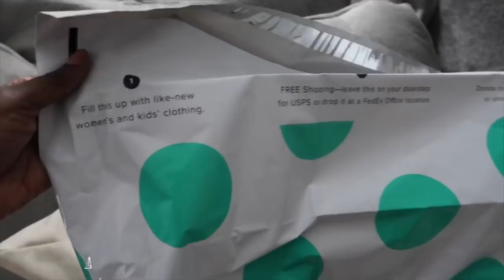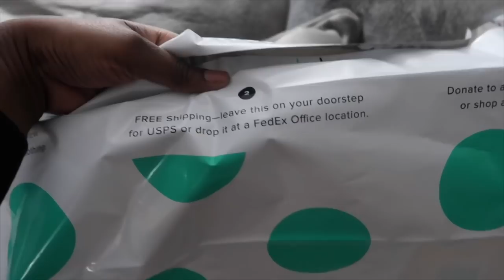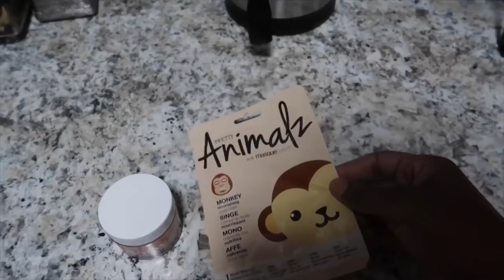Brandi’s Life Ep. 15: Streetstyle OOTD John & Jenn, Nil & Mon, Carmen Marc Valvo| PrettyPRChickTV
Hey Fam! In today’s vlog my dresses are by John & Jenn and Carmen Marc Valvo and my sweatshirt is by Nil & Mon
Booties: Shoe Dazzle

Find Me Here:
Mailing Address:
$Prettyprchick
FAQ:
Residence: Western New York
Height: 5’-9”
Kids: No
Relationship Status: Single
Pets: A dog
Favorite Travel Destination: Any place with white sand beaches
Favorite City: NYC
Filming Camera: CANON T6i
Vlogging Camera: Canon Gx7 Mark II
Instagram Photo Camera: Canon Gx7 Mark II or my iPhone